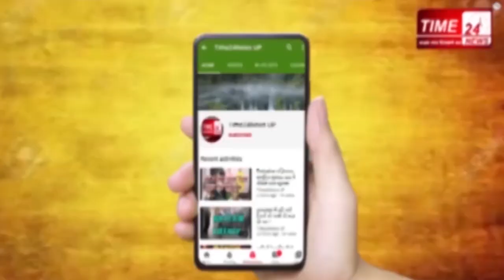खुर्जा मंडी व्यापारी में निकला कोरोना पॉजिटिव,सील की गयी मंडी !